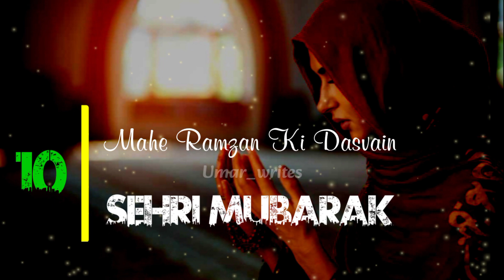Mahe Ramzan Ki 10vi Sehri Mubarak Status | Ramzan Sehri Mubarak Status 💖 Ramzan 10 Sehri Mubarak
Mahe Ramzan Ki 10vi Sehri Mubarak Status || Ramzan 10 Sehri Mubarak Status ❤️

Ramzan sehri mubarak status, Ramzan mubarak 2024 Status, Ramzan ki sehri,